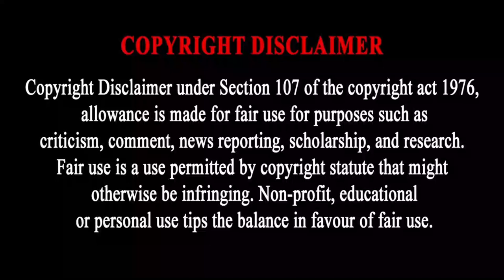Estate Full Movie in Tamil Expalanation Review | Movie Explained in Tamil | Mr Sakthi VoiceOver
Estate review
Estate movie
Estate movie review
Estateew in tamil
Estate movie tamil review
Estate movie review
Estate tamil movie
Estate tamil explanation
Estate explained in tamil
Estate movie tamil explanation
Estate movie explained in tamil
Estate movie in tamil
Estate full movie
Estate full movie in tamil
Estate full movie tamil
Estate full movie
Estate  trailer
Estate review
Estate movie REVIEW
Estate REVIEW tamil
Estate Review in tamil
Estate tamil review
Estate 2022 Review
Estate FDFS
Estate public review
Estate Public response
Estate audience response
Estate sneak peek
Estate explanation
Estate tamil
Estate full movie explained in tamil
Estate full movie review
Estate full movie review in tamil
Estate review by Prashanth | Pradeep Ranganathan | Sathyaraj | Radhika | Prashanth review
Estate Movie Review - இத பார்க்கலாமா வேணாமா? 😱 Pradeep Ranganathan | Ivana | Yuvan | Sathyaraj
Estate Review இல்ல | கோமாளி இயக்குனர் கோமாவில் இருக்கிறார் | Schoolல சாதி கேக்குறாங்க | Mr.sangi
Estate Movie Review in Tamil by Filmi craft Arun | Pradeep Ranganathan | Ivana | Sathyaraj
Estate RE VIEW | PRATHEEP | YUVAN | Kodangi Review
Estate Review by Vj Abishek | Pradeep Ranganathan | Yuvan | Sathyaraj | Ivana | Open Pannaa
Estate Review In Tamil - Marana Honest Review | Pradeep, Yuvan | Enowaytion Plus
Estate Public Review | LoveToday Review | Love Today Movie Review | Estate TamilCinemaReview
Estate Review - Tamil Talkies
Don’t Miss the End - Theatre Response Love Today Trailer | Fun Moments | Sudhangan Talks
Estate Movie Public Review | Pradeep Ranganathan | Yuvan | Love Today Movie Review | Ivana | AGS
360 tamil
360 tamil 2.0
Tamil voiceover
Tamil dubbed
Tamil explained
Tamil explanation
360 tamil 2.0
360 tamil movie explanation
360 tamil channel
360 tamil movie
360 tamil 2.0 channel
360 tamil voice over
360 tamil youtube channel
360 tamizhan
360 tamil Koogle kuttappa
Estate  february 30s
Estate february 30
360 tamil Estate movie
tamil dubbed
mr tamilan
mr.tamizhan 2.0
movie multiverse
web series in tamil
Mr. tamizhan
mr tamilan
Estate making
Estate making video
Estate Telugu Release Trailer
Koogle kuttappa
Estate Official Trailer
Estate Telugu Movie
Estate Songs
Estate Trailer
Estate Promotions
Estate review by prasanth
Estate blue sattai review
moviebuff
sneakpeek
sneak peek
Tamil Cinema (Film Genre)
Review
tamil talkies
tamil talkies.net
Estate tamil trailer
Estate trailer tamil
Estate song
Estate tamil song
Estate video song
Estate tamil video song
tamil movies
google
new movies
tamil vilakkam
Telugu movie in tamil
full movie
best movie explained
malayalam movie
best movie
tamil voice
mr tamilan